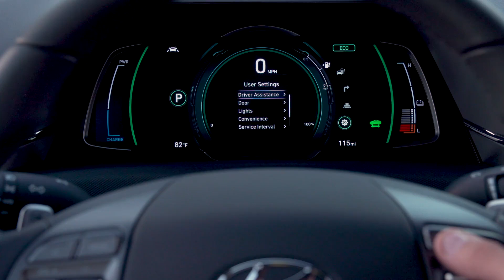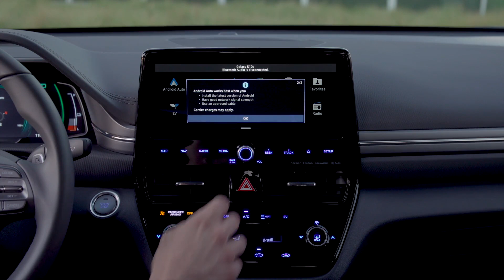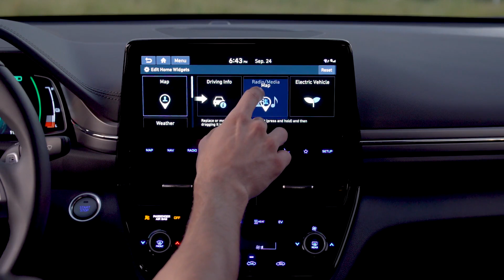2020 Hyundai IONIQ Electric Infotainment System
"Hyundai introduced its redesigned eco-friendly IONIQ car lineup in a North American debut at the 2019 Los Angeles Auto Show. IONIQ Hybrid, Plug-in Hybrid and Electric cars all receive refreshed exterior and interior designs, added infotainment technology and new Hyundai SmartSense™ active safety features and driving assistance systems. Drivers of the new 2020 IONIQ Electric can also enjoy 170 miles of range thanks to an upgraded 38.3-kWh battery with 36% more energy capacity. All 2020 IONIQ models also receive revised feature packaging because of all the product enhancements. IONIQ Hybrid with an EPA estimated 58 combined MPG remains the fuel economy leader for a non-plug-in vehicle. The new IONIQ Hybrid, Plug-in and Electric are available to customers now.

Since its launch in 2016, IONIQ has been the world's first car planned from the start to offer three electrified powertrains - hybrid, plug-in hybrid and full electric. It was also Hyundai's first alternative fuel vehicle engineered to provide outstanding efficiency while being fun-to-drive. For the 2020 model year, IONIQ has a new futuristic aerodynamic exterior and interior design. While new segment first features like Highway Driving Assist (optional) and Lane Following Assist (optional) make long trips less stressful and more comfortable.

When it comes to safety, all redesigned IONIQ models are equipped with a comprehensive Hyundai SmartSense technology package. This cutting-edge driver assistance system constantly monitors the environment around the car alerting drivers to potential hazards while on the road. This system includes standard Forward Collision Avoidance Assist, High Beam Assist and a Drivers Attention Warning."